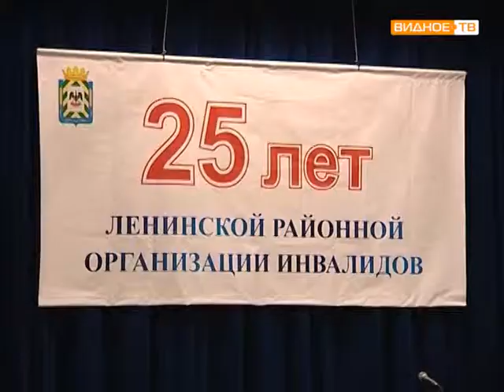25 лет районной организации инвалидов